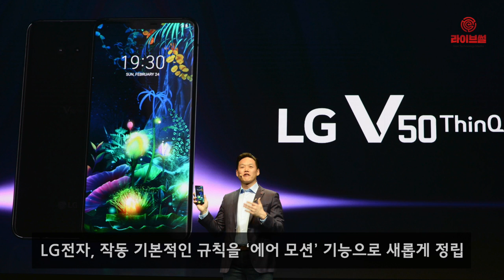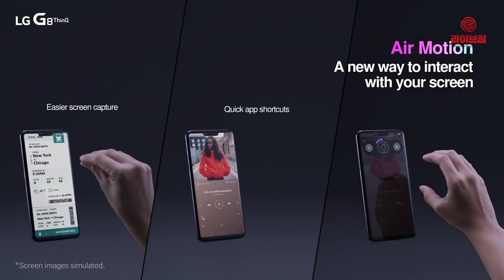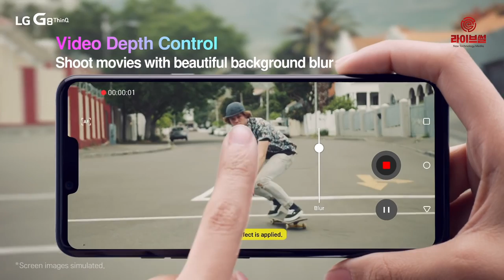[라이브썰] LG전자, 손동작만으로 가동하는 ‘G8 씽큐’ 공개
LG전자가 세계 최초 정맥 인식 기능을 탑재한 올 상반기 전략 스마트폰 ‘G8 씽큐’를 25일 선보였습니다. 첫 번째 5G폰인 ‘V50 씽큐 5G’와 함께 올 상반기 LG전자 스마트폰의 흥행 성적을 좌우할 모델입니다.

LG전자는 G8 씽큐가 4G 시장에서 다변화되는 고객 요구에 맞춰 가장 많이 쓰는 기능에 새로움을 더했다고 밝혔습니다. 우선 스마트폰을 구동하기 위해 누르거나 만져야 하는 기본적인 규칙을 ‘에어 모션’ 기능으로 새롭게 정립했습니다.

에어 모션은 ‘Z 카메라’를 통해 디스플레이 위에서 손짓만으로 앱을 구동할 수 있는 기능입니다. 화면 위에서 손을 왼쪽이나 오른쪽으로 움직여 미리 지정한 앱을 구동할 수 있고, 전화가 왔을 때는 손짓만으로 받거나 끊을 수 있습니다.

또한 세계 최초 정맥 인식기능을 선보입니다. 카메라를 향해 손바닥을 비추기만 하면 카메라가 손바닥 안에 위치한 정맥의 위치, 모양, 굵기 등을 인식해 사용자를 식별하는 것입니다. 정맥은 사람마다 다르기 때문에 보안성도 높다는 설명입니다.

사용자 얼굴도 입체적으로 인식합니다. Z 카메라는 ToF 센서와 적외선 조명(IR illinator)의 조합으로 빛의 유무와 관계없이 사용자의 얼굴을 구분해낼 수 있습니다. 때문에 빛이 없는 어두운 곳이나 밝은 햇볕을 등지는 경우 인식이 잘 되지 않는 기존 구조광(SL, Structured Light) 방식의 한계를 극복했습니다.

G8 씽큐는 카메라 기능도 한층 강력해졌습니다. 인물과 배경만을 구분하는 기존 방식과 달리 인물과 카메라와의 거리를 밀리미터(mm) 단위로 나눠 정교하게 계산하고 심도(深度)를 표현하기 위한 화면 흐림 정도를 256단계까지 조정할 수 있습니다.

차별화된 ‘크리스털 사운드 올레드’(Crystal Sound OLED) 기술도 눈길을 끕니다. 올레드 패널을 스피커의 진동판으로 활용하는 기술입니다. 이어폰 종류에 상관없이 사운드의 입체감을 강화해주는 DTS:X 기술도 외부 스피커에 적용했습니다. 강력한 중저음으로 박진감을 높여주는 ‘붐박스 스피커’도 탑재했습니다.

LG전자는 영국의 하이엔드 오디오 기업 메리디안과 협업한 고품격 사운드와 32비트 고해상도 음원도 손실 없이 재생하는 ‘하이파이 쿼드 DAC’(Digital to Analog Converter)도 선보입니다.

6.1인치 대화면에도 세로, 가로, 두께는 각각 151.9mm, 71.8mm, 8.4mm로 한 손에 쏙 들어와 손이 작은 사용자도 불편함 없이 조작할 수 있습니다.

간결한 디자인에 비해 탄탄한 내구성도 강점입니다. 저온, 고온, 습도, 열충격 등 14개 항목에서 미국 군사규격 MIL-STD 810G을 통과해 일상 충격에도 강합니다.